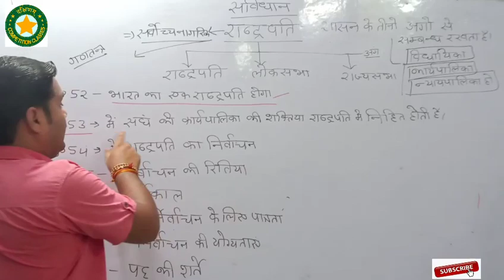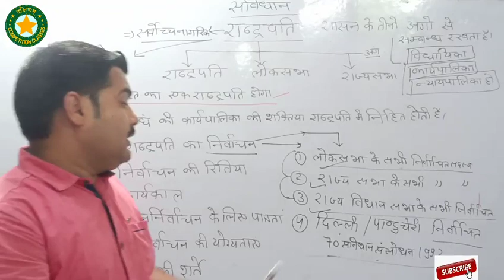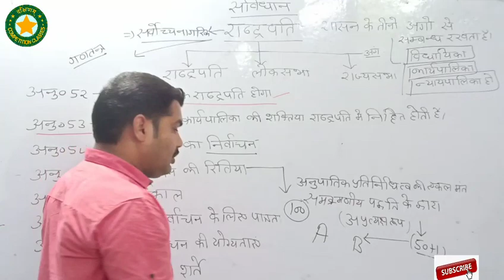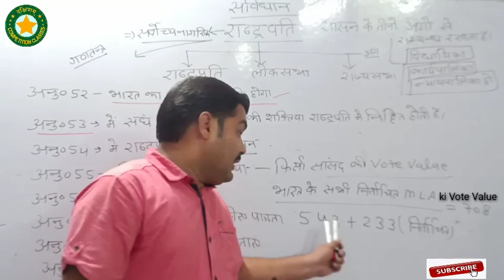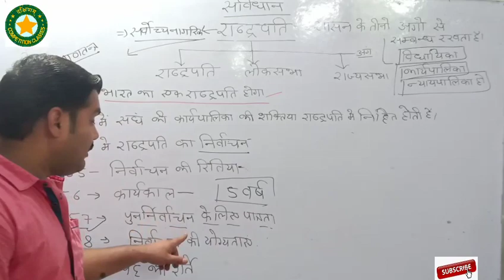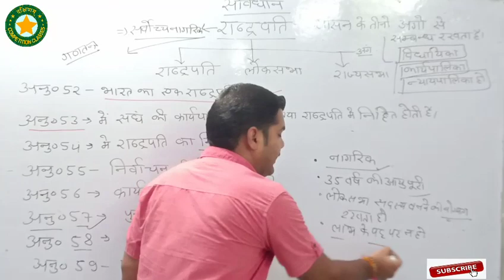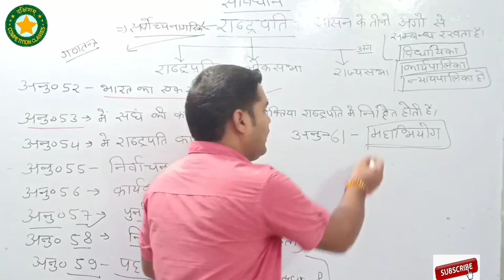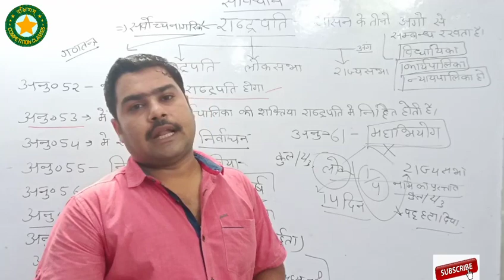G.S भारत के राष्ट्रपति और संविधान ( 01)